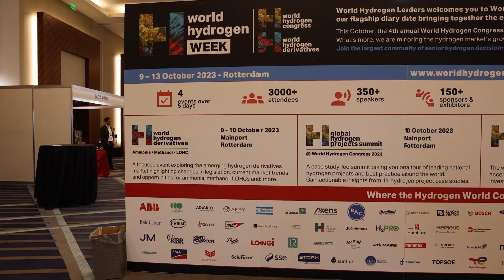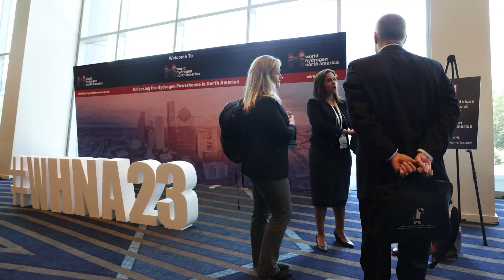Interview with Gid Herman, Director of Sales and Business Development, H2Scan